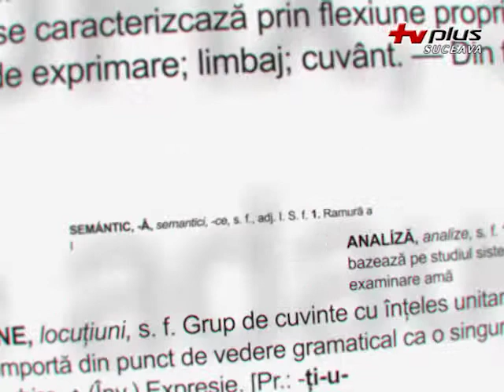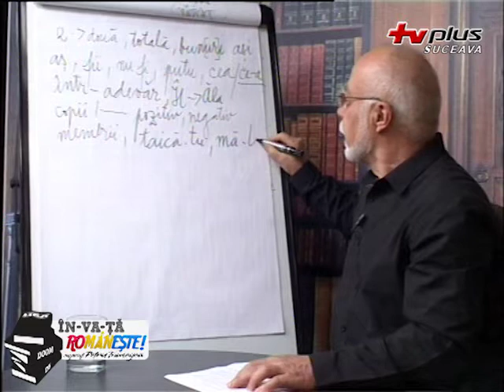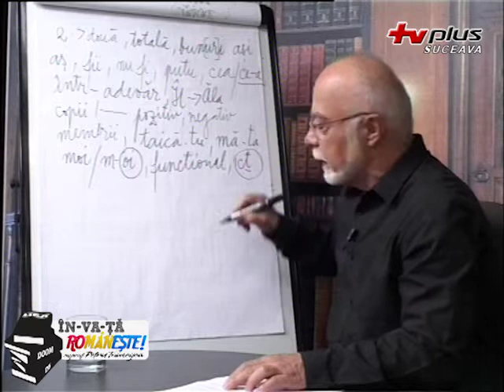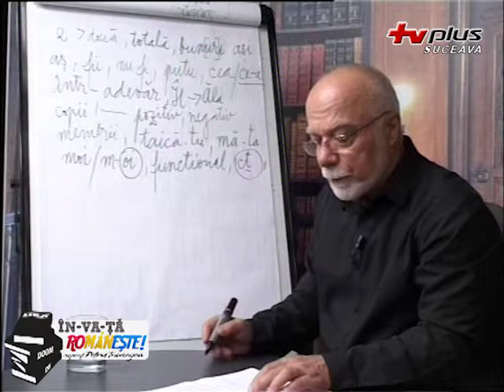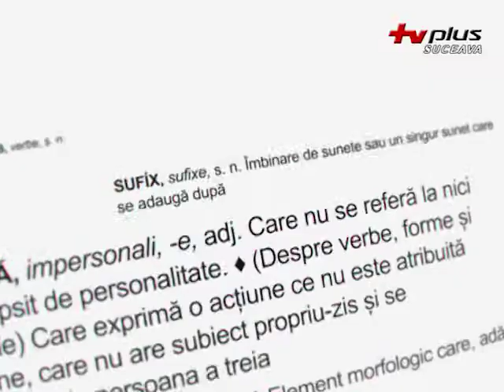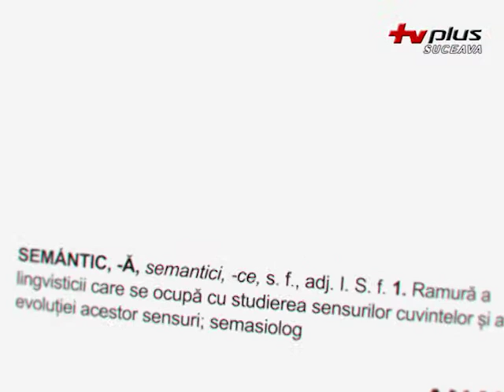Învață românește - 20 05 2015